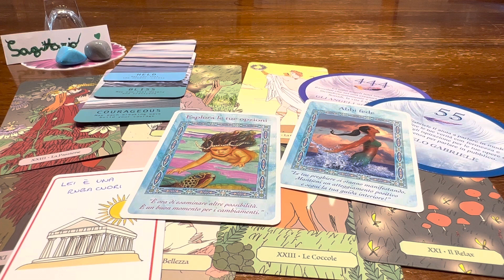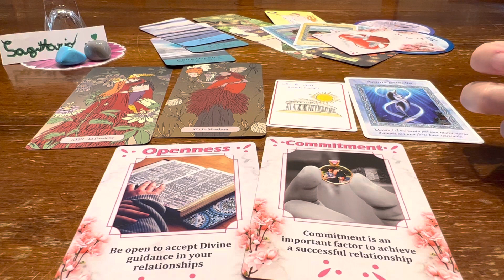ASMR ITA | SAGITTARIO ♐️ Oroscopo Giugno 2023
Contattami pure ☀️☀️